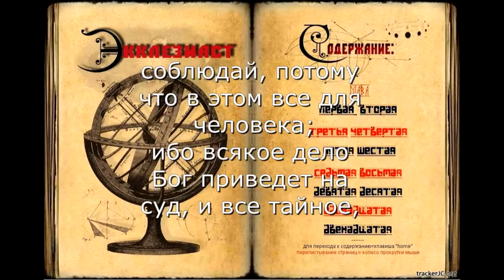Ветхий Завет - Книга Экклесиаста, или Проповедника. Глава 12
Экклесиаст — одна из самых поздних частей Ветхого Завета. Псевдонимность книги несомненна. Уже в XVII веке Гуго Гроций указал на особенности языка Экклесиаста, отличающие его от языка времен древнего царя Соломона (X в. до н. э.). В настоящее время большинство ученых относит книгу примерно к 300 году до н. э. В оригинале она называется Кохелет, что можно перевести как «человек, говорящий в собрании», проповедник. Именно так и передал смысл заглавия греческий переводчик, назвавший книгу Экклесиастом (от греч. экклесиа — собрание). Книга Екклесиаста, или Проповедника, аудио Библия, читает Александр Бондаренко.